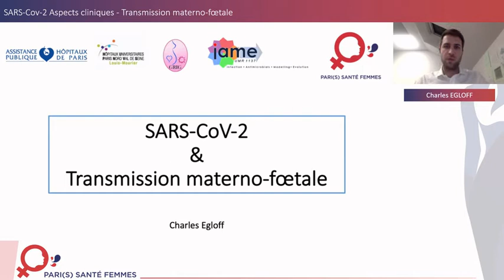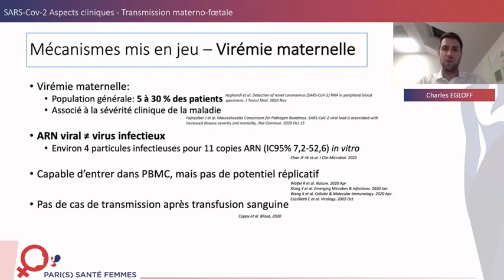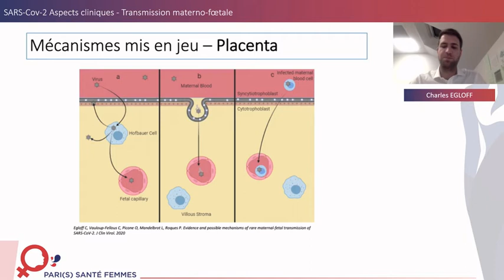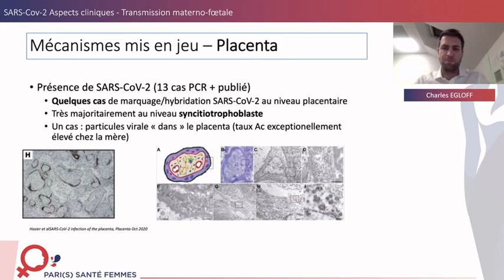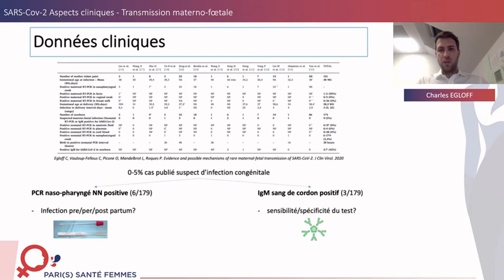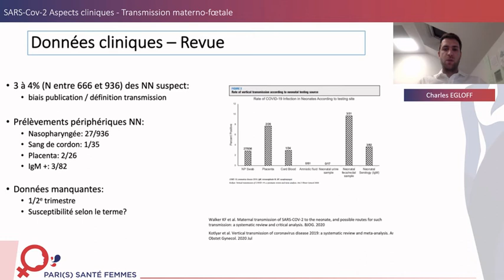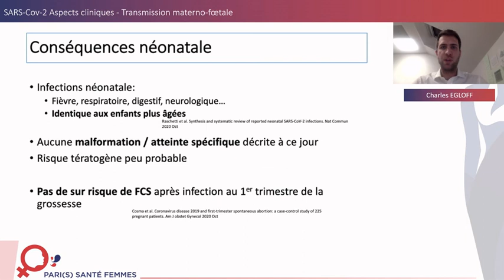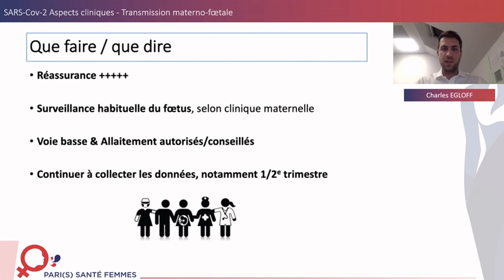Transmission materno foetale du SARS-CoV-2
Présentation du Dr Egloff lors de la journée d'infectiologie perinatale de janvier 2021.